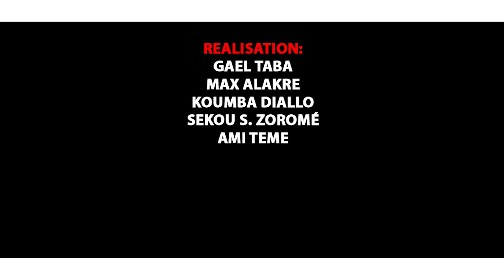LADJI LE COMEDIEN dans la RENCONTRE DE SA PETITE SOEUR EN PROSTUTITION par BENBD PROD B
L'artiste Comédien de Yélébougou LADJI LE COMEDIEN est un jeunes Comédiens de Bamako qui jouent dans le groupe YELEBOUGOU et qui est très très aimé de nos jours partout au Mali et le voilà LADJI LE COMEDIEN dans ( LA RENCONTRE DE SA PETITE SOEUR EN PROSTUTITION ) pour vous les fans avec le soutien de son LABEL UNIVERSEL BEN BD PRODUCTION INTERNATIONALE aux contacts: 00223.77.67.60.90 ou 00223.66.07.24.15 ou 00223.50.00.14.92 ou sur internationale au: 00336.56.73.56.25 ou par E-mail: / Tags: Comedy Ladji le Comédien BEN BD PROD Licence Licence de paternité Creative Commons (réutilisation autorisée)